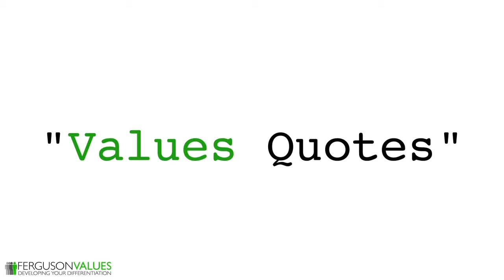Tom Robbins on Boldness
- Welcome to Values Quotes. I'm Robert Ferguson.

Today's quote is from Tom Robbins, an author and writer of short stories with strong social and philosophical undercurrents.

Robbins stated:
"To achieve the impossible, it is precisely the unthinkable that must be thought."

Robbins has been called "the most dangerous writer in the world." Why? His is a man who has lived on the edge, peered over and written from a different vantage point. He embraced the value of boldness.

As a differentiating value, Boldness means standing out strongly and distinctly; willingly taking risks.

If you have a passion to achieve the impossible -- a dream -- maybe it's time you embrace the value of boldness.

Consider those who were willing to stand out and think the unthinkable, like President Kennedy suggesting we put a man on the moon, Dr. Martin Luther King dreaming of racial equality, or Nelson Mandela visualizing the end of apartheid. They were all willing to take risks.

Yes, you may have to be willing to sacrifice your life. That too is part of boldness.

It's also part of achieving the impossible.